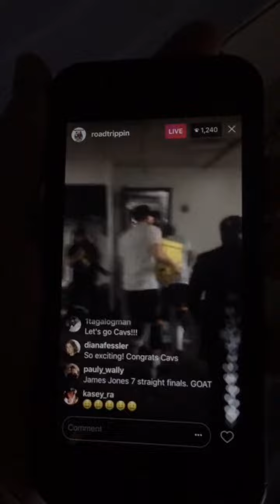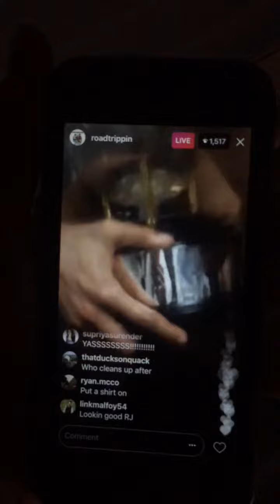Kl with water